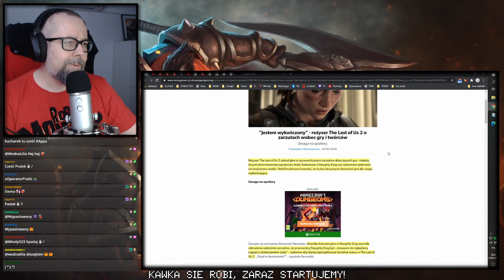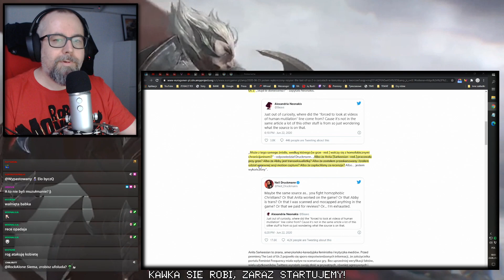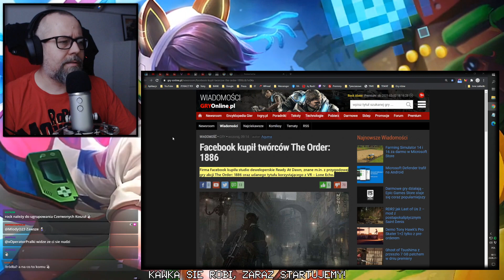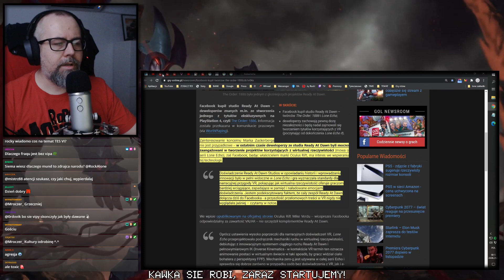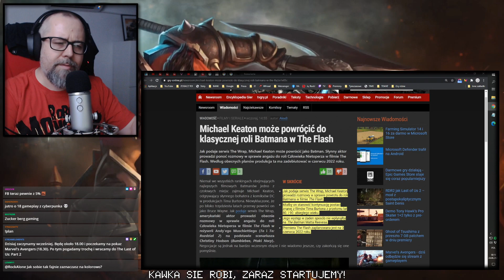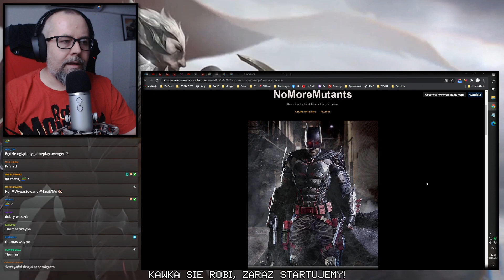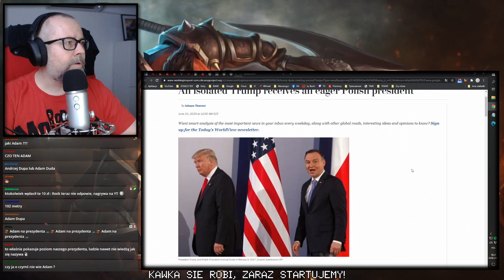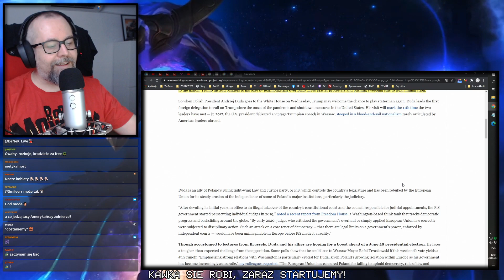Mobing w IGN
0:00 - Opowieści The Last of Us 2
5:57 - Nadużycia IGN
9:38 - Facebook kupuje twórców
12:17 - Mixer zamknięty
15:05 - Powrót do Batmana
20:10 - Politycy a LGBT